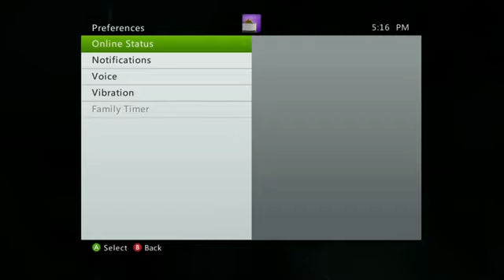Lego Batman 2 DC Super Heroes Walkthrough Gameplay Part 25 Beyond the Freeze